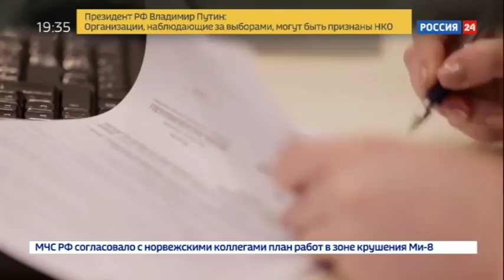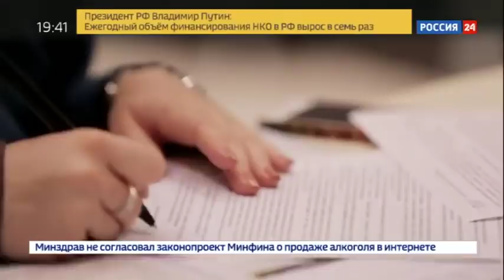Как снизить ставку по текущему ипотечному кредиту. Специальный репортаж на телеканале Россия 24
Все чаще я появляюсь на экранах и страницах ведущих СМИ. В понедельник вышел сюжет на телеканале Россия 24, в котором я принял участие. Это специальный репортаж о том, как можно снизить ипотечную ставку. Если у вас есть знакомые, которые взяли ипотеку, посоветуйте им посмотреть его, там они найдут для себя много ценной информации.